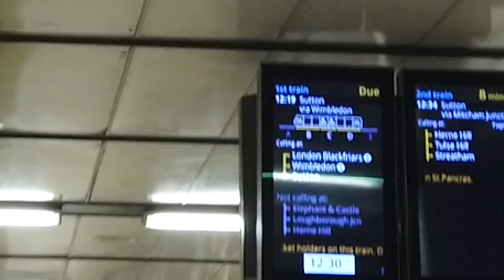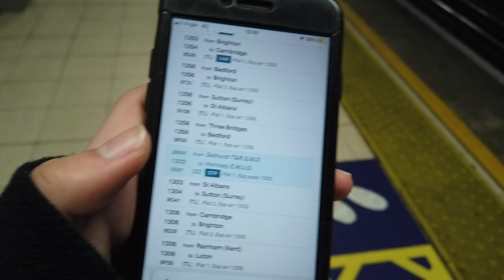Trains at City Thameslink, 14/01/2023 (incl. Class 387!) (1080p50 HD)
City Thameslink is one of the quieter stations located on the Thameslink core, between Farringdon and Blackfriars. Despite its fairly low passenger numbers, it is perhaps one of the most central rail stations in London.
I spent a little under an hour here but still managed to capture a huge amount of trains, and for once in the Thameslink Core, a little bit of variety - more on this later!
Times of filming: 12:25-13:05 approx.